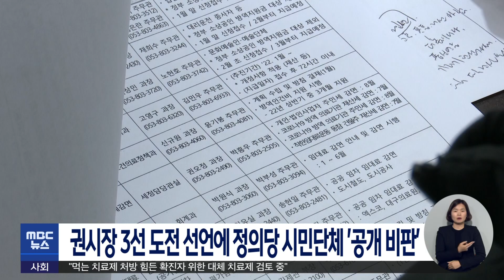[대구MBC뉴스] 권시장 3선 도전 선언에 정의당 시민단체 '공개비판'